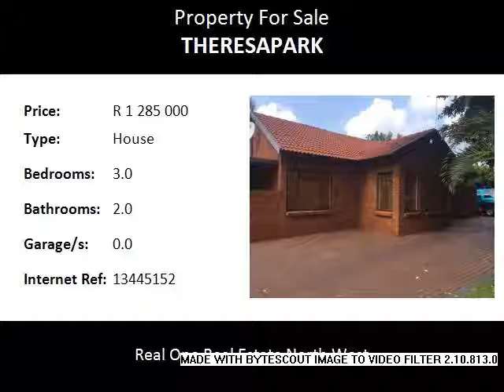3.0 Bedroom House For Sale in Theresapark, Pretoria North, South Africa for ZAR R 1 285 000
Bedrooms: 3.0
Bathrooms: 2.0
Garages: 0.0
Price: R 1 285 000

Property Description:

Terminate your house hunting now, because here is your dream home!!!
A much loved family home in Theresapark offering you 3 spacious bedrooms, main bedroom en-suite and study.
2 bathrooms,TV room, every woman's dream kitchen and dining room.
Beautiful garden with partial sprinkler system, Outside bathroom/ staff quarters, lapa with built-in braai, pool to enjoy those hot sunny days and much much more to see!

Area info:

Pretoria North’s well-established suburbs and brilliant climate makes it one of the preferred neighbourhoods to call home.  Residents often mention their love for the vegetation, large mature trees, clean air and of course the gorgeous Magaliesberg Mountain.

The convenience of being ±10 kilometers away from the city is another factor which contributes to the Pretoria North suburbs being a great area for working families. For this reason, there are a number of young families and professionals who have relocated to this area.  There has also been a growth in the small units developments and gated community lifestyle although all types of lifestyles are represented from apartments, townhouses, stand-alone houses and residential estates to smallholdings.

Situated at the foot of the Magaliesberg Mountain the area is surrounded by nature and great landscapes, it is also close to nature reserves such as Wonderboom and Onderstepoort and a variety of museums and other attractions.  Easy access to highways like the N1, N4 and R80 makes it attractive to discover the world around you.  Wonderpark shopping mall and Wonderboom Junction are close by while the Kolonade is easily accessed via Zambezi.  Brooklyn Mall and Menlyn Park are just over 20 minutes drive away and travelling becomes desirable as OR Tambo and Lanseria Airports are about 40 minutes away while Wonderboom Airport is just around the corner.

There are well-established schools with large sports grounds in the area as well as an adequate selection of nursery and pre-primary schools. The University of Pretoria is a short drive away and Tshwane University of Technology (former Pretoria Technikon) is a neighbour.  Medunsa and Onderstepoort Veterinary Institute are only a stone’s throw away.

Medical facilities in the vicinity are Netcare Akasia, Netcare Montana, Eugene Marais, Steve Biko and a 24hr Medicross centre.  The Eye Institute and the Ear Institute are located in the city and there are sufficient doctors and dentists available.